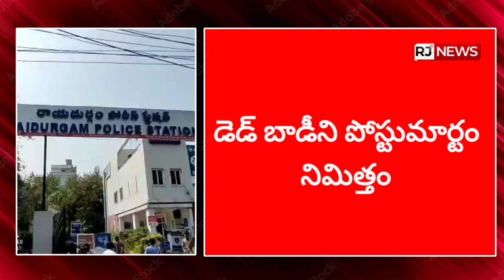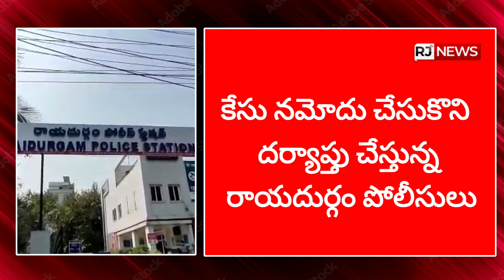రాయదుర్గం ఐక్య సమీపంలో అర్ధరాత్రి కారు బీభత్సం || Ramanthapur Police Station || RJNEWSTELUGU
RJNEWS TELUGU  Youtube Channel offers Latest News from Telugu States, Politics, Entertainment, Health, Sports Lifestyle, Devotional, National News, International News and lot more.!